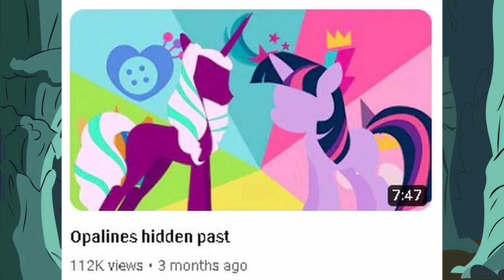The hidden truth about a certain Alicorn...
I know the truth...

And a special thanks to The Nameless One for helping me when I first got started.

A very special thanks to my Wing Pony Ice Crystal! Without you by my side, I wouldn't have made it this far!

Special thanks to doc anubis for helping me clean this theory up by challenging it.

Special thanks to Skarmex for helping me with this theory by challenging it. Here's a link to his channel

Roll the credits:

Artists:
Tired Horse Studios (twitter) @Ewgross_www_die

NOTE TO YOU: I will continue getting better and better thanks to all of you. Your support gives me the strength to continue.